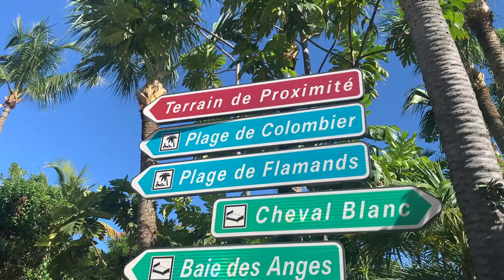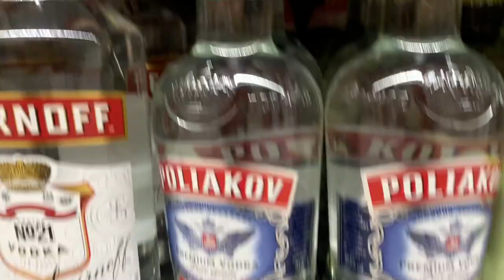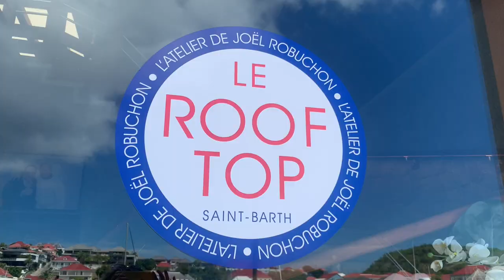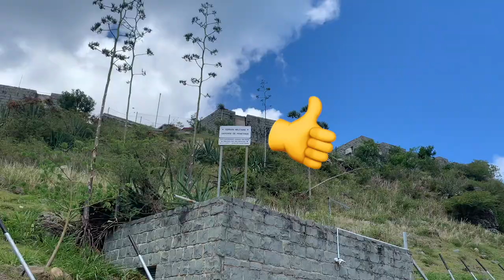Bien arrivée à Saint Barth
Mon premier vlog à Saint Barthélémy ! 🥳
Le stage n'avait pas encore commencé donc on profite de l'île !
J'espère que le vlog va vous plaire !
Vous me manquez 💞
XOXO Marie